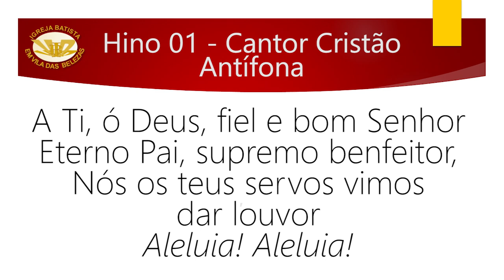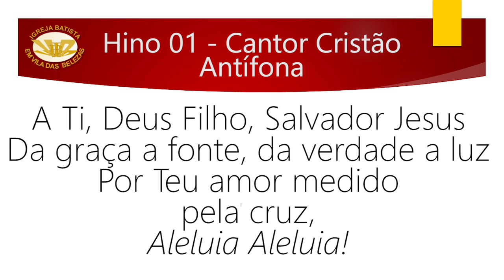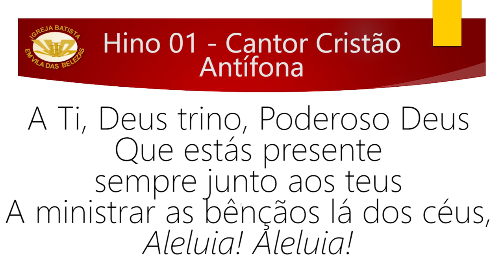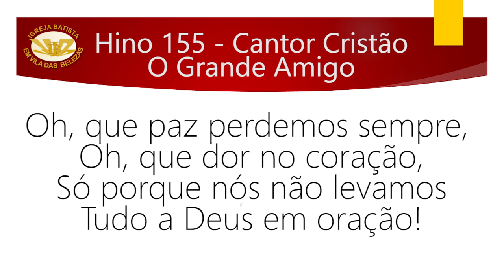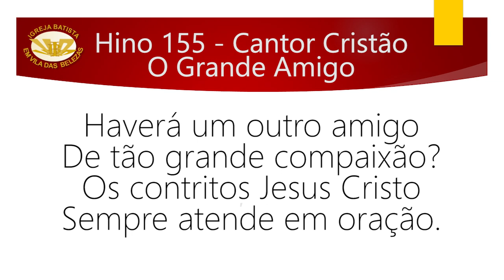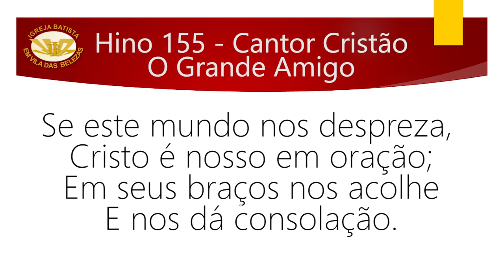Estudo bíblico: Jonas 4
Culto de oração do dia 25/03/2020

Tema da pregação: Jonas 4
Pregador: Pastor Márcio Sarraf

Todas as pregações também estarão disponíveis em áudio no nosso site.